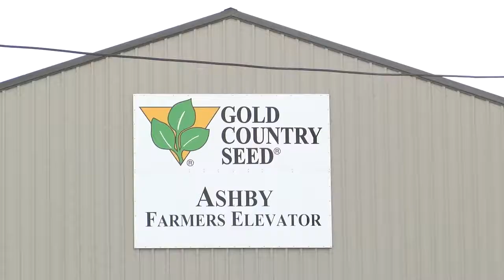AgweekTV: Ashby Elevator Fraud Update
Co-op members hope to recover assets after former manager made nearly $5 million in unauthorized transactions.